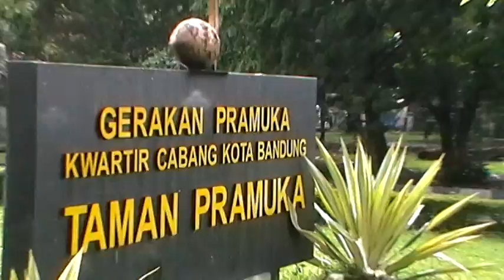Taman Pramuka, Ruang Terbuka Hijau ( Taman Kota ) di Bandung, part#6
Taman Pramuka ( Oranje Nassau Plein ) dibangun tahun 1920, terletak di jalan Taman Pramuka & Riau ( LLRE Martadinata/Riouwstraat ). Sebenarnya taman ini di pergunakan khusus untuk pembinaan ke Pramuka an ( Ke Pandu an ), tapi ada banyak juga warga kota yang berkunjung ketempat ini. Di depan Taman Pramuka ada berdiri Taman Air Mancur Pramuka yang cukup luas, diresmikan tahun 2008. Taman Air Mancur Pramuka terletak di pertemuan jalan Gandapura & Aceh.

Pleasure Park and City Garden in Bandung.